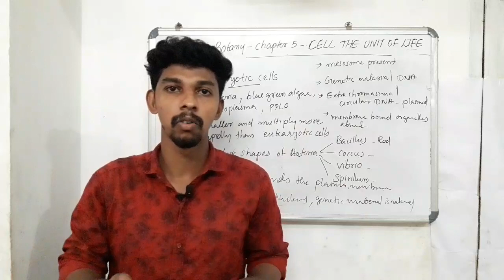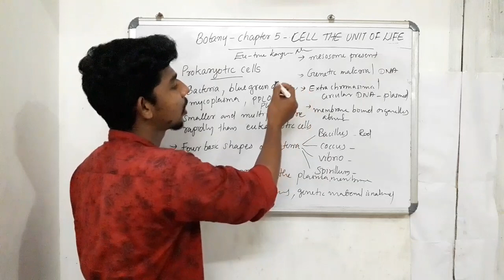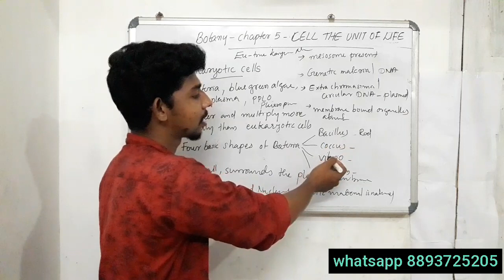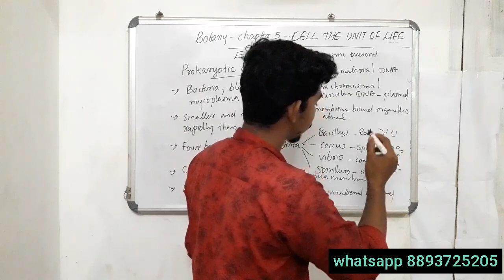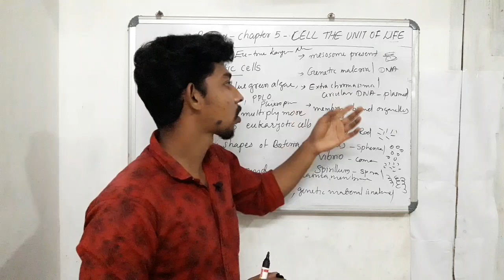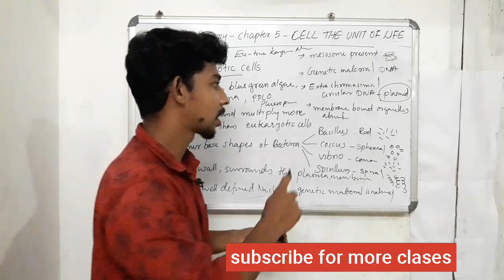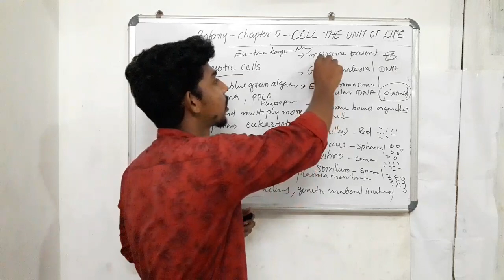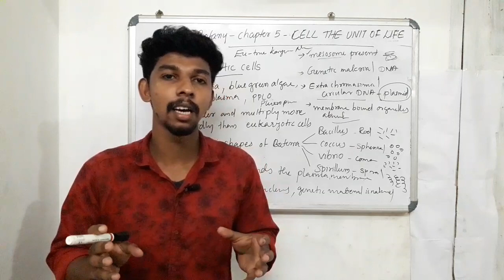Plus One botany Focus Area Chapter 5 Cell the Unit Of Life Prokaryotic Cell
for focus area based classes join our whatsapp group